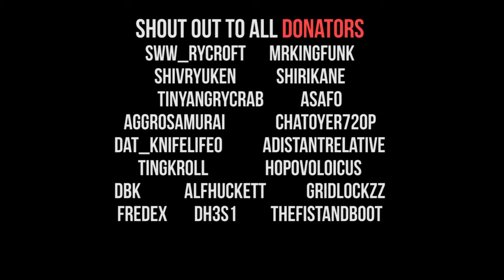WEEKLY FIX #2 【EVO2016, COMMUNITY STREAMS, TWITCH SUBS/EMOTES & MORE】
To see me play Games LIVE on twitch, Follow